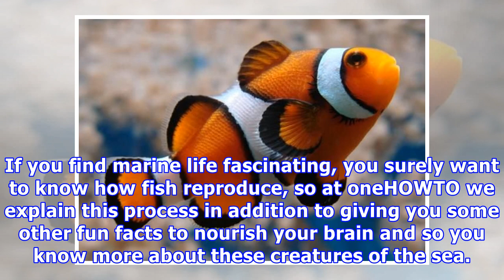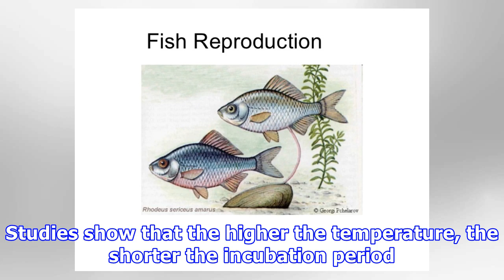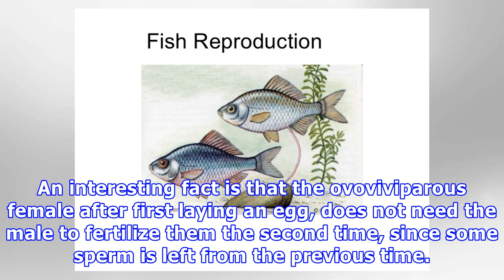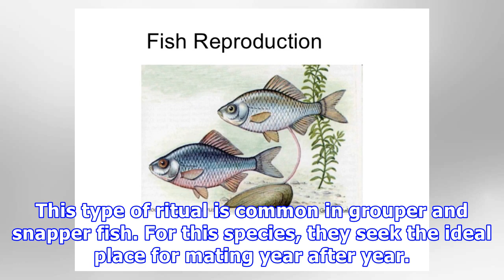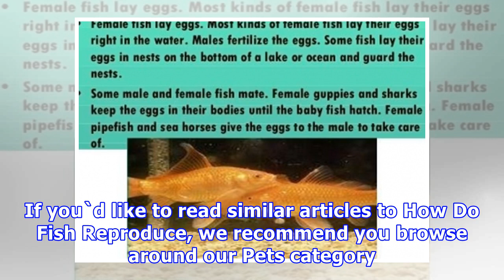How do fish reproduce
How do fish reproduce Marine life is fascinating, and mating is part of the natural reproduction process of fish. However it is a different, diverse and very interesting process that is done externally or internally, usually with eggs, although not always. If you find marine life fascinating, you su...